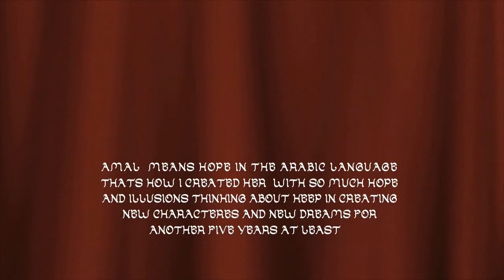Amal Erregiro V Custom Anniversary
I would love to celebrate my fifth year as a doll customizer artist and what a better way to make it that creating a special custom Blythe doll. Two years ago, I started seleccting new materials and little pretty things thinking about a special custom that I'd love to create.

To being always attracted by the history, culture, esthetics, sensuality and exoticism of Egypt and Arabian world, make me feel the need to express my fascination about it creating Amal, my last custom Blythe who sum up five years of works.

Amal, means HOPE in the Arabic language, that's how I created her, with so much hope and illusions thinking about keep in creating new characteres and new dreams for another five years at least...

Love
Erregiro